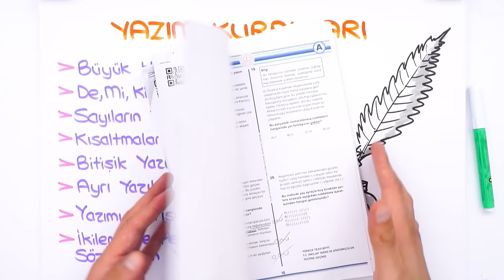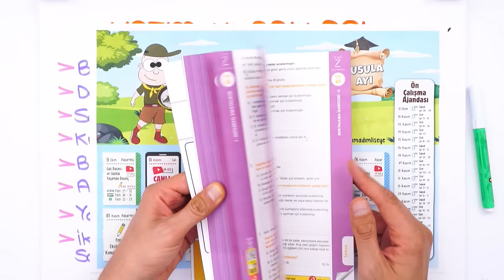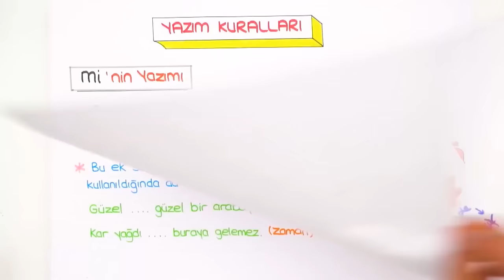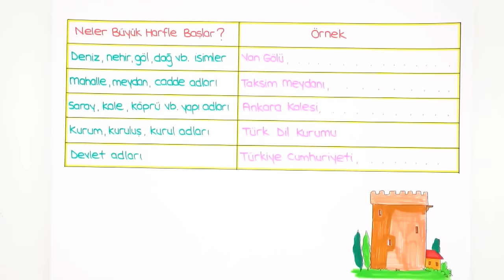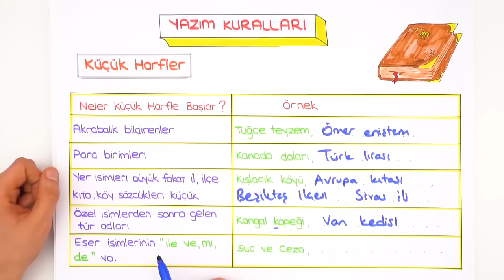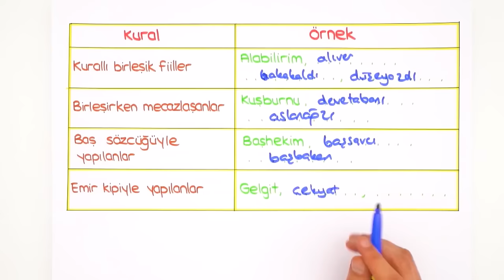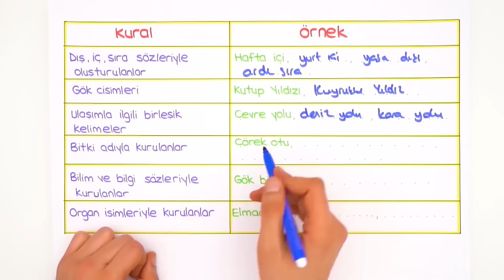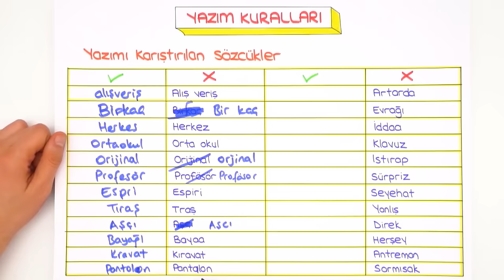Yazım Kuralları / Basit Konu Anlatımı 📙 8.Sınıf Türkçe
💥 LGS Dershanesiyle Denemelerde Başarını Artır!

2023LGS Kampı devam ediyor! Sene boyunca canlı yayınlar, yeni nesil soru çözümleri, challengelar, LGS Günlükleri ve motivasyon videoları ile seninleyiz! Bugün Türkçe dersinin "Yazım Kuralları" konusunu öğreniyoruz. Hazırsan serüvenimiz başlasın! 🚀